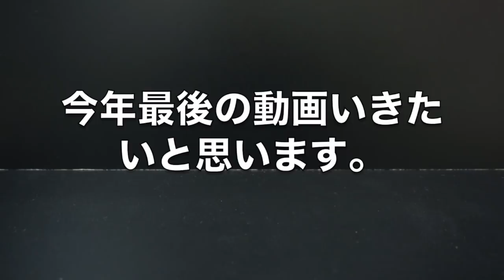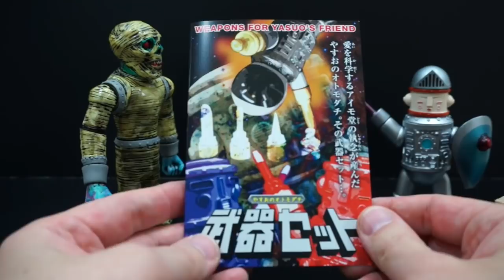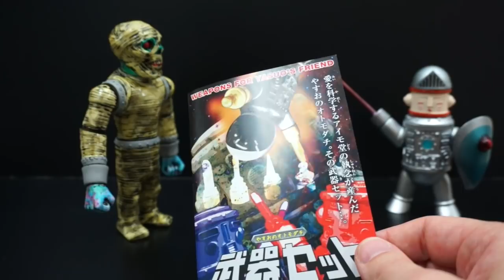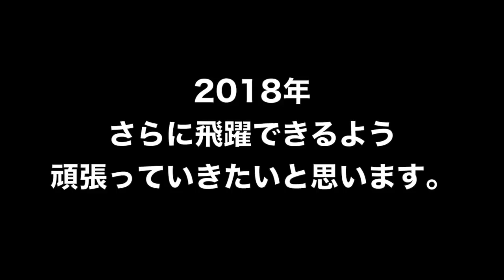ソフビ納め‼︎ 今年最後のソフビはマジックミラー号⁈ いや！マジックミイラ業(GO) ‼︎アイモ堂 マルカイ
１年間みなさまありがとうございました。